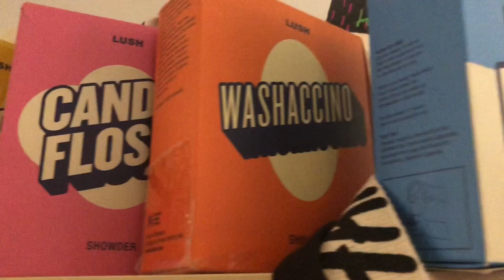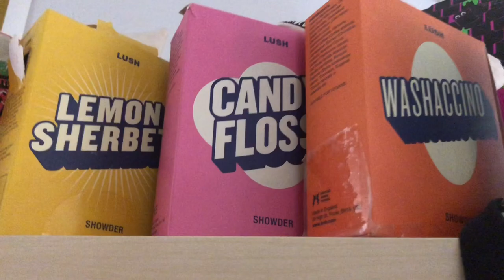Lush things I like most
I'll do more vids like this.